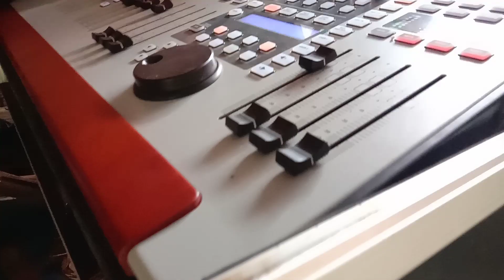nina mincreung asik banget bawakan lagu TELER -by ceu tarsih official vn2000sound